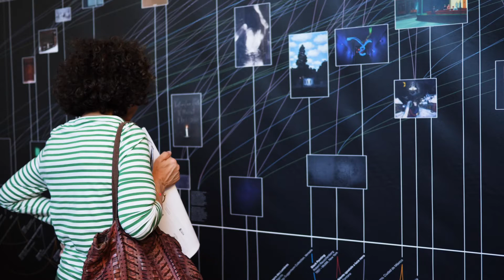The Wall | 21 aprile – 21 giugno 2018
The Wall: un format espositivo originale, ideato dal direttore Sergio Risaliti, che propone la sintesi e l’elaborazione visiva tipica dell’infografica e offre allo spettatore uno schema figurato.
La prima mostra del ciclo, “Il Buio – Ai margini della visione”, nasce da un’idea del Presidente di ISIA Firenze Marco Bazzini, in collaborazione con gli studenti del primo corso del triennio in design, guidati dal docente Francesco Fumelli e da Mirko Balducci!